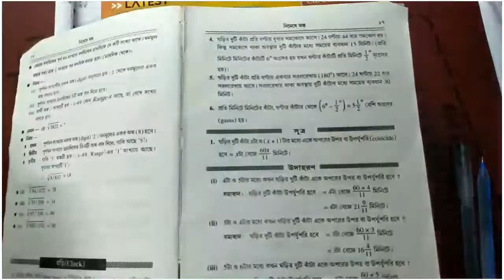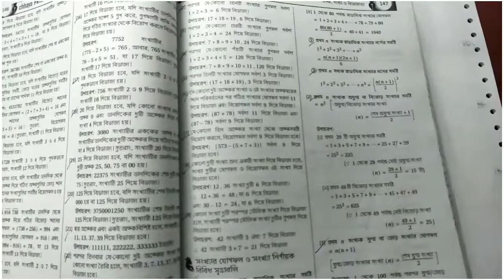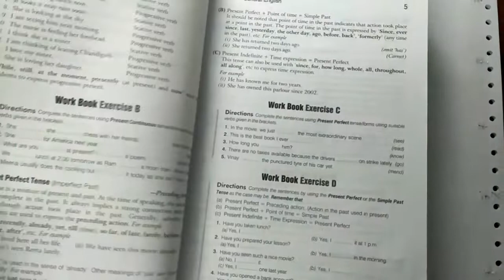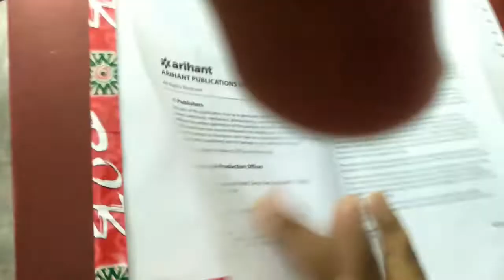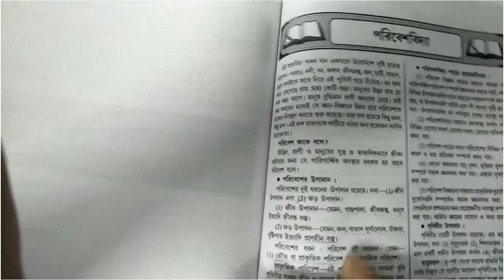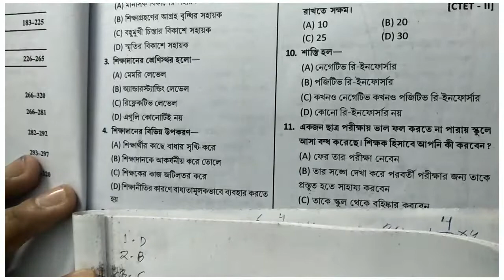Primary TET Study Routine// Primary TET study strategy// Study Motivation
Primary TET 2022 Preparation, Primary TET 2022 EVS Preparation, Primary TET Pedagogy Preparation,Primary TET 2022 English Preparation